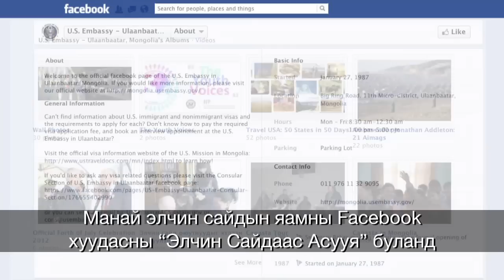Welcome, U.S. Ambassador to Mongolia Piper Campbell!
Манай шинэ Элчин Сайдтай танилцана уу!

Элчин сайд Пайпер Кэмбэлл өөрийгөө танилцуулсан видеог хүлээн авж үзнэ үү. Мөн удахгүй бид та бүхнээс элчин сайдын дурьдсанчлан асуултууд цуглуулж эхлэх болохоор өөрсдийн сонирхсон зүйлсийнхээ талаар асуултуудаа бэлтгэж байгаарай. Таны асуусан асуултыг элчин сайд сонгож хамгийн түрүүнд хариулах ч юм билүү!

Meet our new Ambassador!

Here is a short video to introduce our new Ambassador, Piper Campbell.  In a few days we'll ask you to send in your question for her to answer, so think about what you'd like to ask.